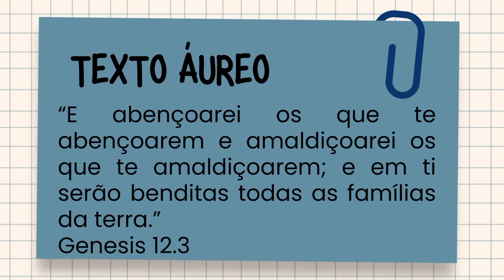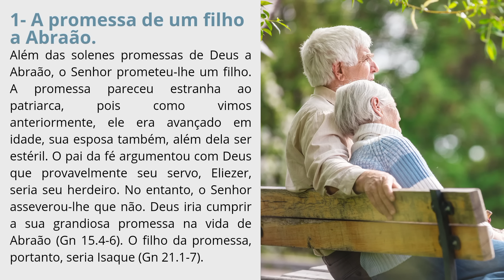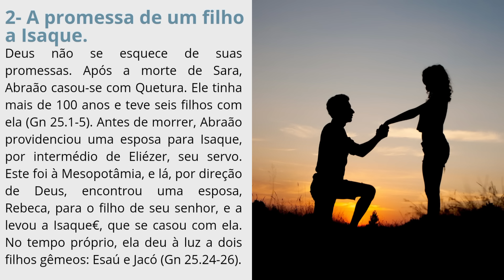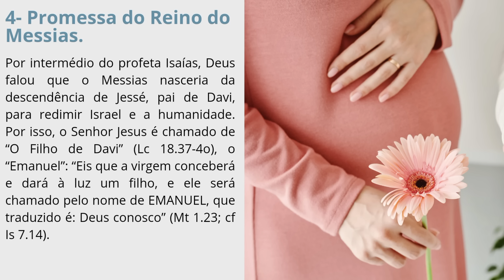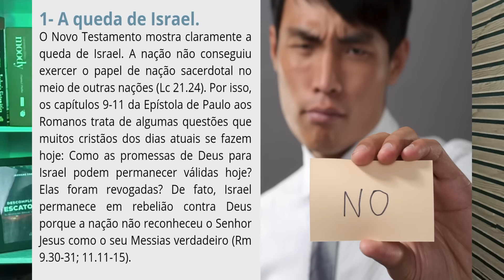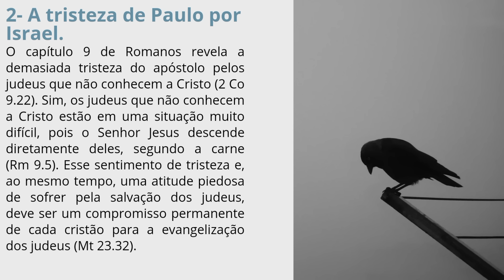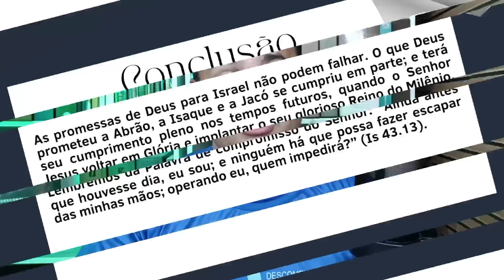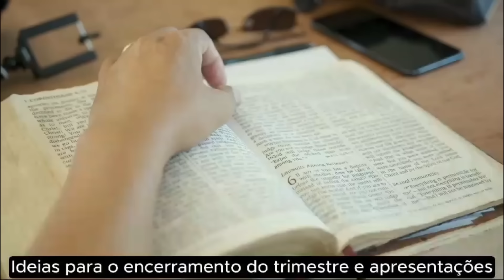EBD -As Promessas de Deus Para Israel/ Lição 2 Adultos do 4 Trimestre 2024.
Lição 2  de Adultos: As Promessas de Deus para Israel | EBD 4 Trimestre 2024. Pr Jeovane Santos

*Livros que indico em promoção*

Tema: As Promessas de Deus Confie e Viva as Bênçãos do Senhor porque Fiel é o que prometeu.

Comentarista: Elinaldo Renovato

Lição 1 - As Promessas de Deus
Lição 2 - As Promessas de Deus para Israel
Lição 3 - As Promessas de Deus para a Igreja